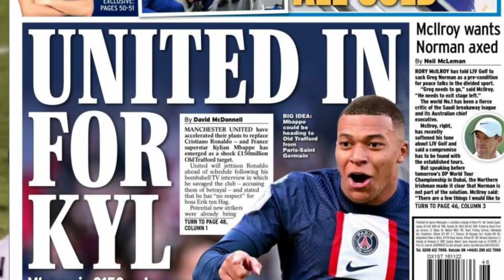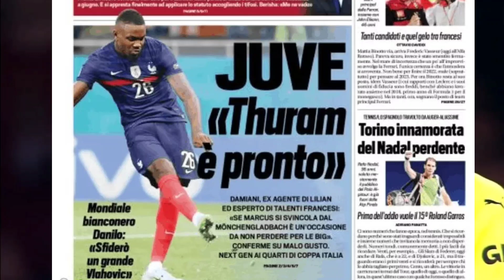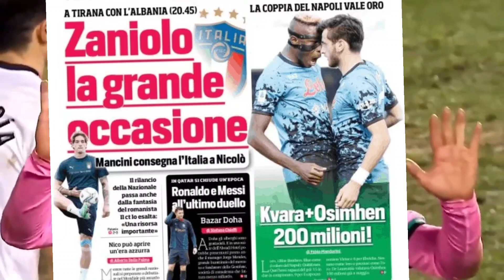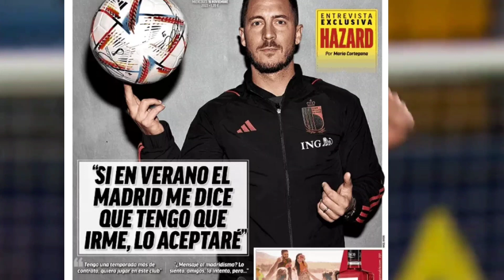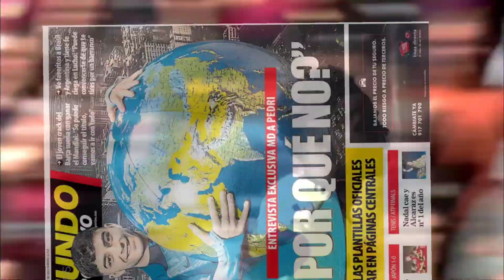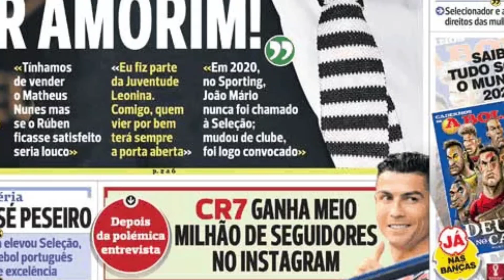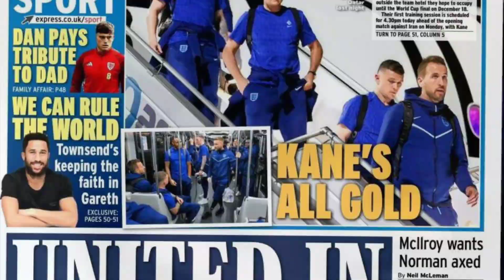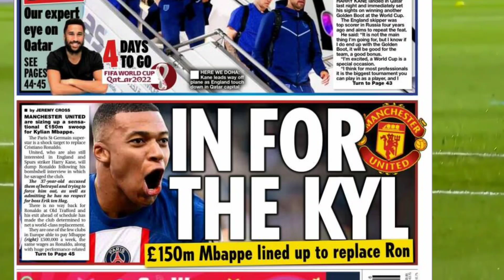🚨Manchester United vle pran Mbappe pou ranplase Cristiano Ronaldo || Revue de presse